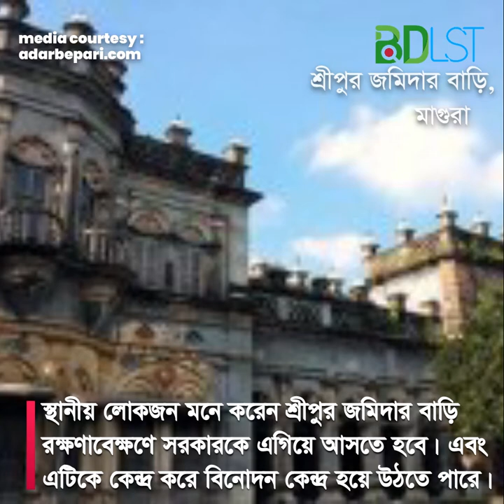রহস্য আর ঐতিহ্যে ঠাঁসা এই শ্রীপুর জমিদার বাড়ি | আজই দেখে আসুন ।SH2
মাগুরা জেলার শ্রীপুর উপজেলা সদর থেকে মাত্র ১ কিলোমিটার দূরে রয়েছে পাল রাজার রাজপ্রাসাদের ঐতিহাসিক স্থাপত্য নিদর্শন তথা শ্রীপুর জমিদার বাড়ি (Sreepur Zamindar Bari)। শ্রীপুর ও পার্শ্ববর্তী এলাকায় সারদারঞ্জন পাল চৌধুরী জমিদারী প্রতিষ্ঠা করেন। ইতিহাস থেকে জানা যায়, ১৫০০ শতাব্দীতে সারদারঞ্জন পাল চৌধুরী নবাব আলীবর্দী খাঁর কাছ থেকে এই জমিদারী কিনে নেন।

প্রচলিত আছে, শ্রীপুর জমিদার বাড়ি নির্মাণের পূর্বে বাংলার বারো ভূইয়ার মধ্যে অন্যতম যশোরের মহারাজা প্রতাপাদিত্যের ছেলে উদয়াদিত্যের সঙ্গে জমিদার সারদারঞ্জন পাল চৌধুরীর মেয়ে বিভা রানী পাল চৌধুরীর বিবাহ দেওয়া হয় এবং শ্রীপুর জমিদার বাড়ি নির্মাণে রাজা প্রতাপাদিত্য বিভিন্নভাবে সহযোগিতা করেছেন।

জমিদার সারদারঞ্জন পাল চৌধুরীর মেয়ে বিভা রানী পাল চৌধুরীকে নিয়েই কবিগুরু রবীন্দ্রনাথ ঠাকুর ‌বৌঠাকুরানীর হাট’ উপন্যাস রচনা করেছিলেন। শ্রীপুর জমিদার বাড়ির দৃষ্টিনন্দন বিশাল প্রাসাদের ধ্বংসাবশেষ এবং বাড়ির সিংহদ্বার শ্রীপুর জমিদার বাড়ি দেখতে আশা দর্শনার্থীদের মন্ত্রমুগ্ধ করে রাখে।

কিভাবে যাবেন
ঢাকা থেকে সোহাগ, হানিফ, দ্রুতি, ঈগল পরিবহণের এসি, নন-এসি বাসে চড়ে ২৫০ থেকে ৮৫০ টাকা ভাড়ায় মাগুরা জেলায় যেতে পারবেন। মাগুরা জেলা সদর থেকে শ্রীপুর উপজেলার দূরত্ব ১৫ কিলোমিটার। মাগুরা হতে শ্রীপুর যাওয়ার বাস পাওয়া যায়। শ্রীপুর বাস স্ট্যান্ড নেমে রিকশা বা ইজিবাইকের মত স্থানীয় পরিবহণে চরে শ্রীপুর-সাচিলাপুর রাস্তার বামপার্শ্বে অবস্থিত শ্রীপুর জমিদার বাড়ি পৌঁছে যাবেন।

কোথায় থাকবেন
মাগুরাতে আবাসিক হোটেল ব্যবস্থা তেমন ভালো নয়। রাত্রিযাপনের প্রয়োজনে হোটেল চলনতিকা কিংবা ছায়া বিথীকে বেছে নিতে পারেন। এছাড়া জেলা পরিষদের ডাক বাংলো এবং মাগুরা সার্কিট হাউজে অনুমতি সাপেক্ষ্যে থাকতে পারবেন।

Video Used From

Information Used From

Image Used From